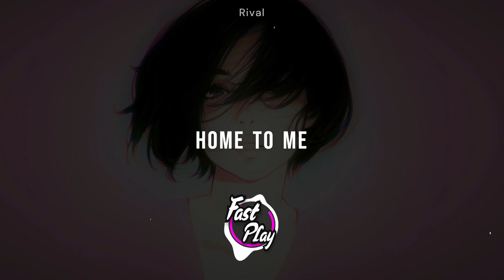Rival - Home To Me (✔Audio)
🎶Rival - Home To Me (feat. DYSON)
✔Music

♠ This channel is dedicated to promoting music ♠
👉 ✔pop music ✔chill music ✔remix ✔Eletronic music